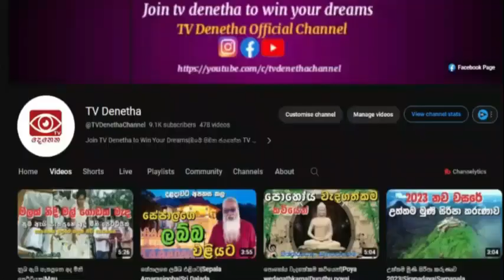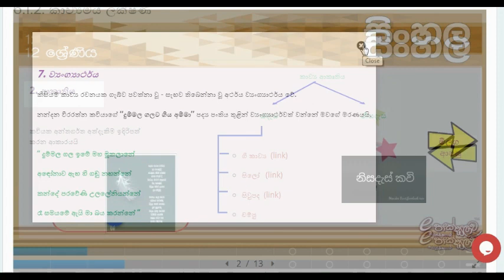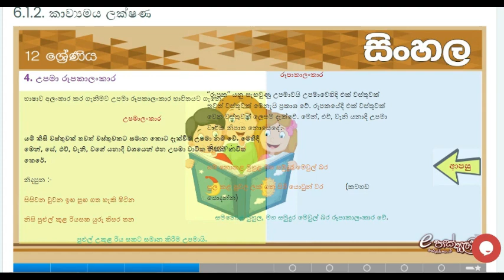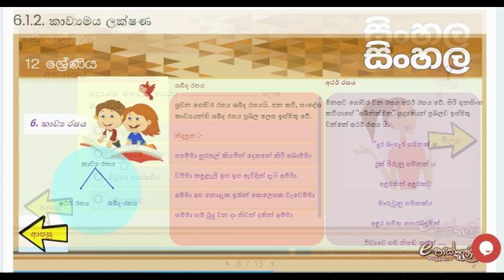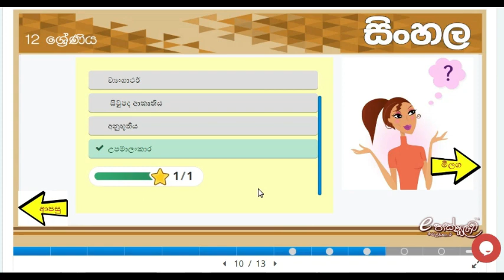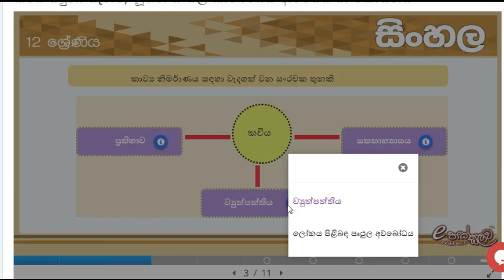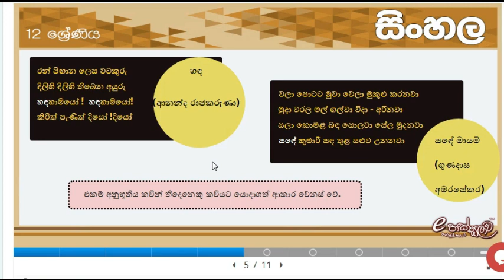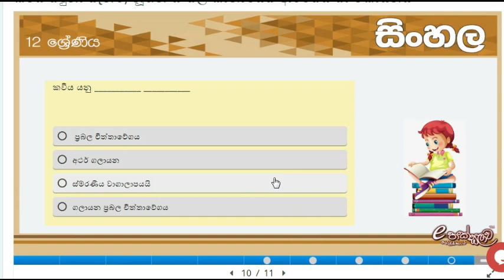උසස් පෙළ ආදර්ශ ප්‍රශ්න පත්‍ර|A/L Examination 2024|Sinhala shorts Notes| Exam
සියලු ම සිසුන් වෙනුවෙන් හැකිතාක් share කරන්න|ඔබේ සරසවි සිහිනය සැබෑ කරගන්න @TVDenethaChannel

(E - thaksalawa වෙබ් අඩවියෙන් උපුටා ගන්නා ලදී.)